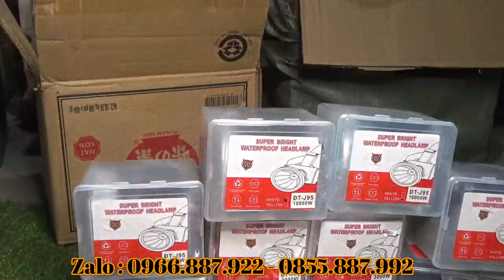💥 Đèn siêu sáng đủ mẫu l Sạc đèn cao cấp l 50k_1_chiếc l Chất lượng cao l Giá rẻ tại video